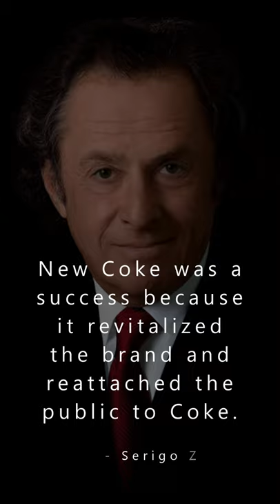The introduction of 'New Coke'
On the 23rd April 1985 the Coca-Cola Company introduced "the new taste of Coca-Cola", when they replaced the original Coca-Cola formula with a new version. The new, sweeter, formula was introduced as a response to Pepsi outselling Coke in American supermarkets by 1983. Initial surveys suggested that the majority of drinkers liked the new Coke taste, but a small yet vocal minority spoke out against it in the press.

It soon became clear to Coca-Cola executives that the problem was not the introduction of the new formula but rather that it completely replaced the old one.  When the company reintroduced the old formula three months later, there was a surge in sales of ‘Coca-Cola Classic’.  In the words of marketing Vice-President Sergio Zyman, rather than being a marketing failure, “New Coke was a success because it revitalized the brand and reattached the public to Coke.”